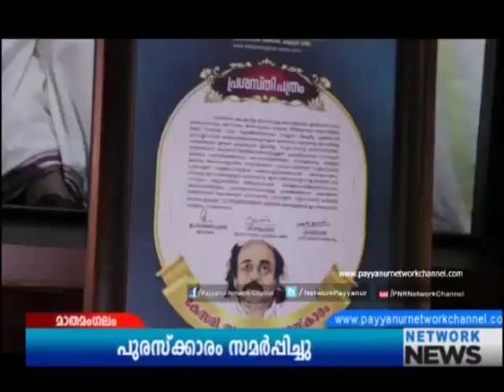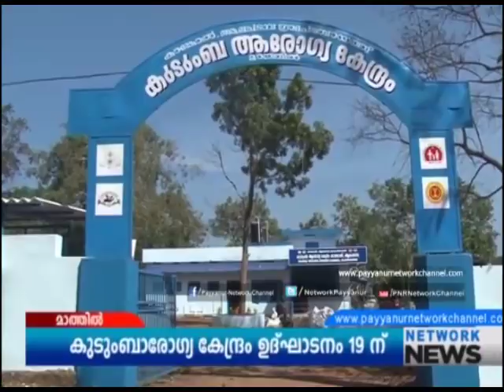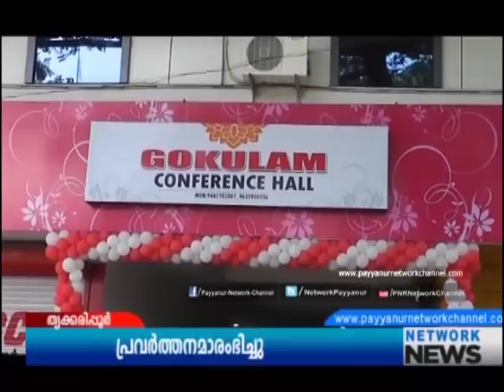17 DECEMBER 2017